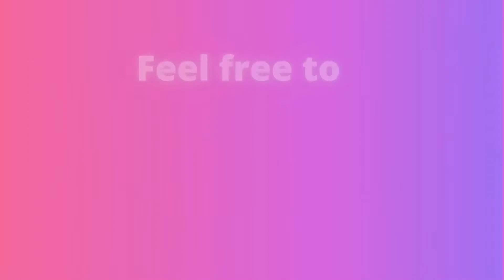Worth a review Wednesday: Brickell Men’s Products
Brickell Men’s Products - Shampoo, Body wash, and Deodorant

Brickell - @BrickellMensProducts